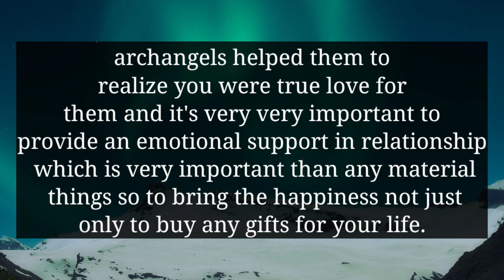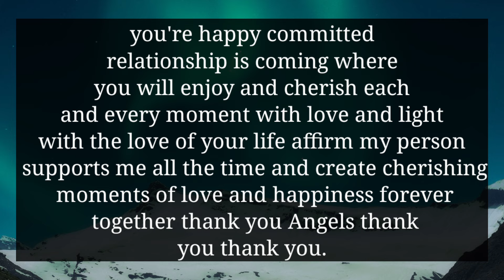YOUR PERSON IS BADLY SUFFERING BECAUSE OF YOUR...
divine feminine
twin flame